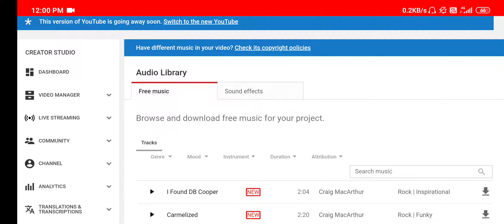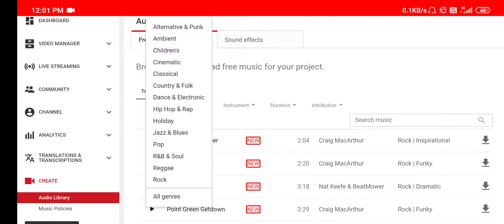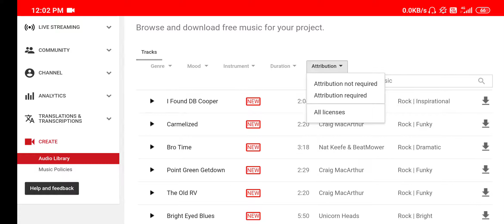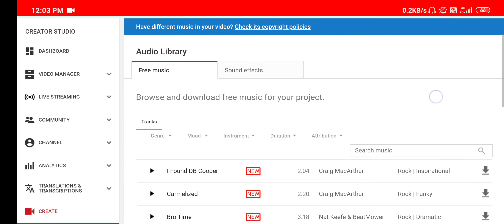Without Copyright Free Sounds | YouTube AudioLibrary,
I ma telling for How To using without copyright sounds effect in your videos

I hope you're doubt is clear form this video
And now any doubts ... So Comment Me